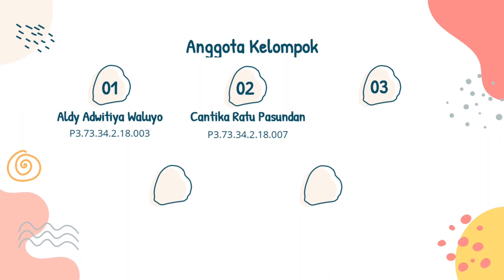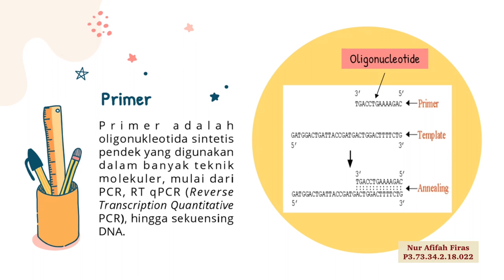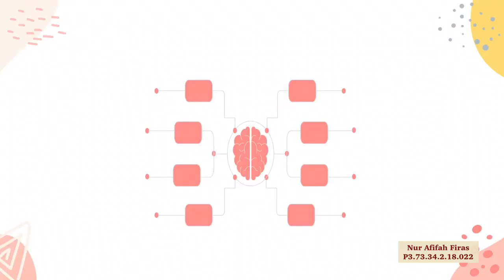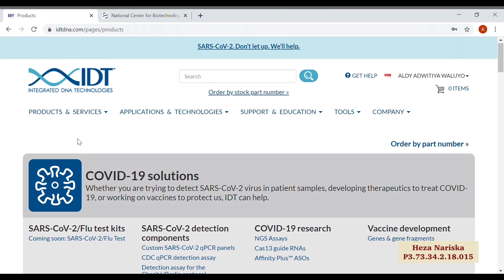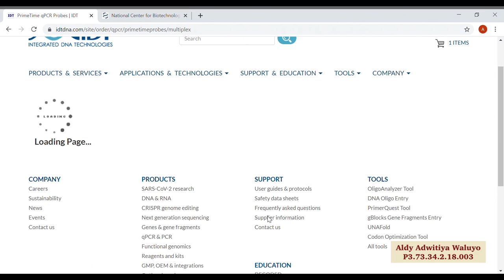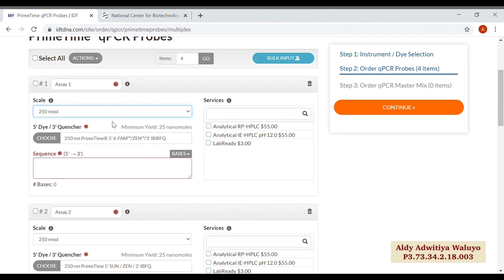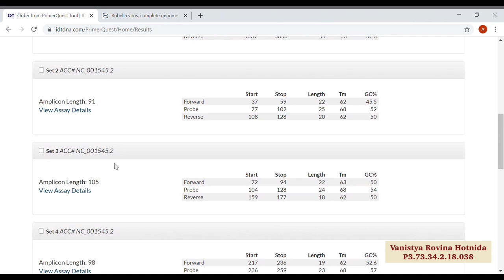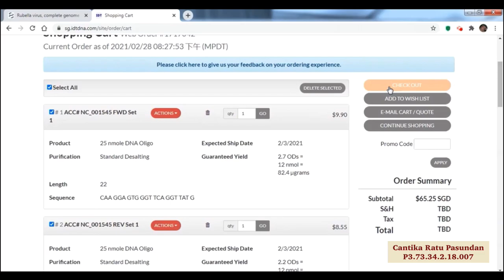Desain Primer qPCR dengan IDT Kelompok 2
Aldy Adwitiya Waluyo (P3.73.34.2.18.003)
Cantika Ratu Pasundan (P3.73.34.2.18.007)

D IV Teknologi Laboratorium Medis
Poltekkes Kemenkes Jakarta III

Video ini dibuat untuk memenuhi tugas Mata Kuliah Praktikum Diagnostik Molekuler II

Dalam video kali ini kami membahas mengenai “Desain Primer qPCR dengan IDT”

Terima kasih